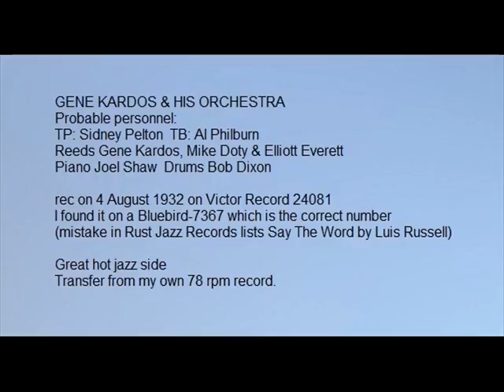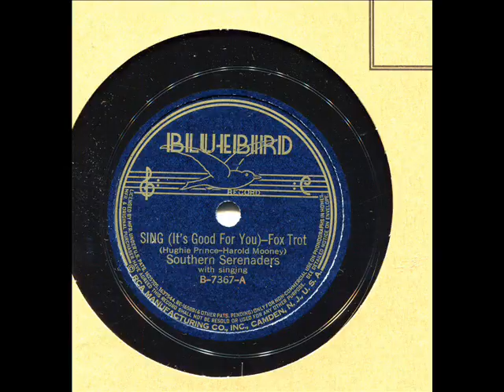GENE KARDOS SING with DICK ROBERTSON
GENE KARDOS
Great Gene Kardos orchestra play "SING" with Dick Robertson vocal from Victor record no.24081 done in August 1932 issued on Bluebird no.7367. All the Gene Kardos Victor sides are real hot jazz.
Most probably feature Sid Pelton, Mike Doty, Elliott Everett and other under-rated jazz musicians. Hot depression dance numbers.